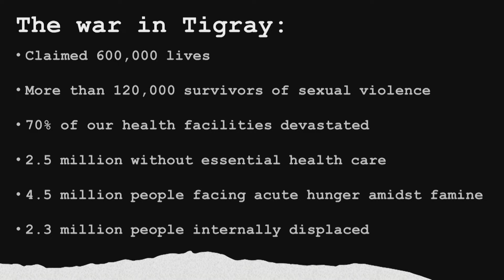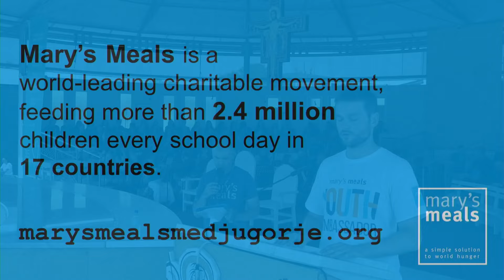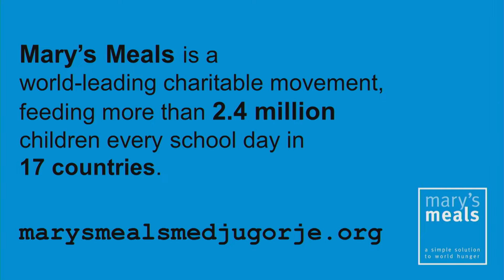SVJEDOČANSTVO: MARY’S MEALS